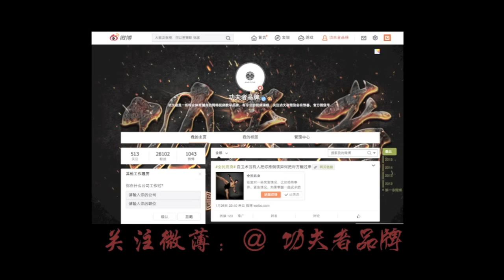空翻技巧教学之云顶翻